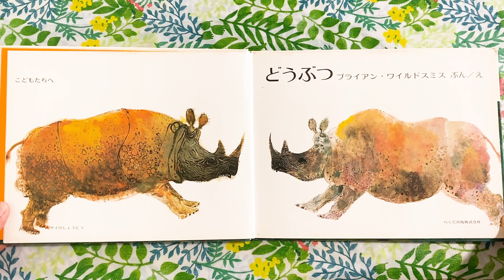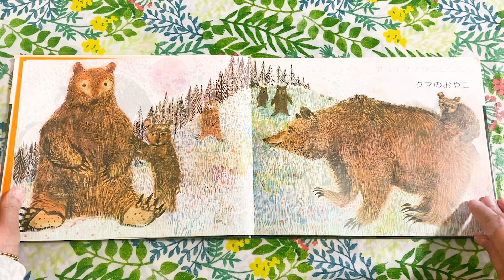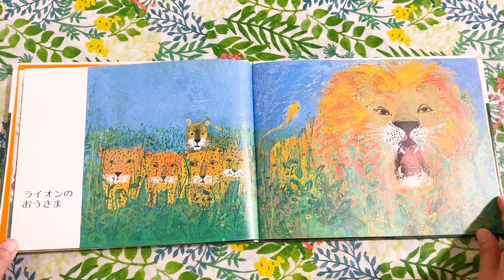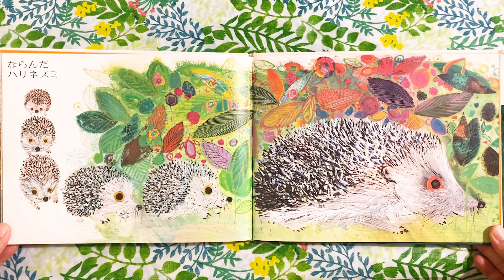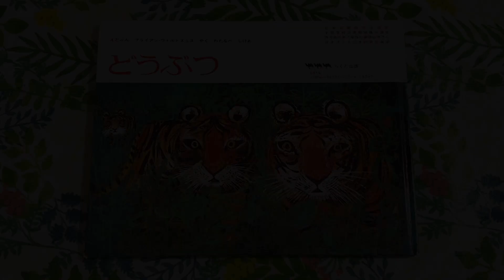どうぶつ／ブライアン・ワイルドスミス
1976年に日本で発行された絵本。絵が美しくて、子どもたちの想像力をかきたてる作品です。

出版社：らくだ出版